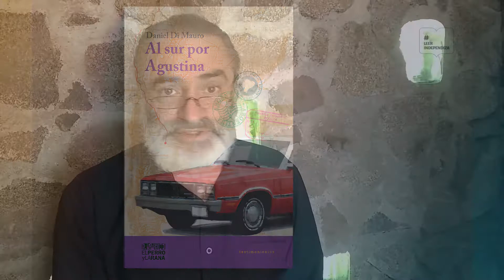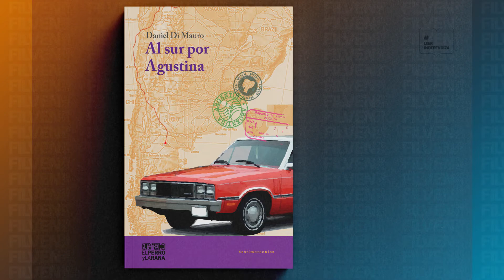Presentación del libro Al sur por Agustina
Escrito por Daniel Di Mauro y publicado por la Fundación editorial El perro y la rana.